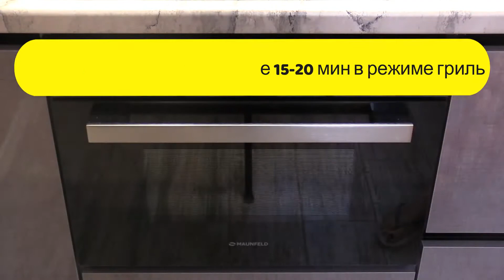Как приготовить вкусные крылышки гриль в духовке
Я не очень люблю заморачиваться со сложными рецептами, поэтому стараюсь готовить простые блюда. А тут на днях знакомый шеф-повар показал, как готовит куриные крылышки. Мне понравилось и я решила повторить. Получилось очень вкусно. В этом видео я по шагам покажу простой рецепт как приготовить вкусные, грустящие куриные крылышки гриль в духовке.